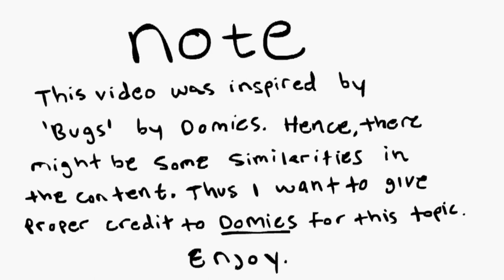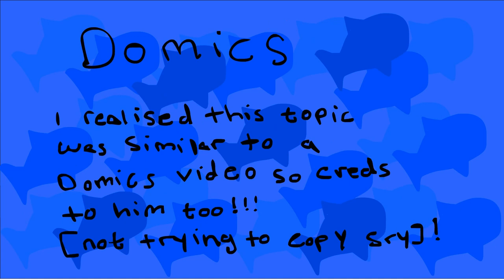When Cockroaches Attack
Ever been afraid of bugs? Well the ones I'm most afraid of are cockroaches!!!

Credit:
Domics - Bugs animation was the main inspiration for this video so there are some similarities in this video just wanted to give credit to his channel

Credits:
horror music sound:
changes: cut short

Software:
Audacity
levelator

programs:
Adobe Flash cs3
Paint